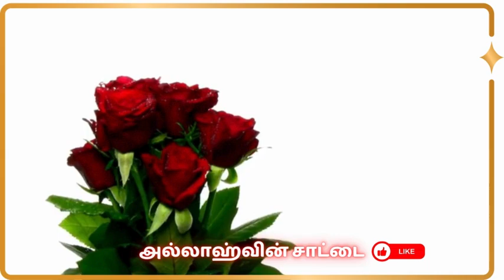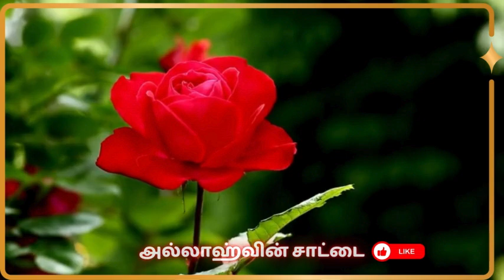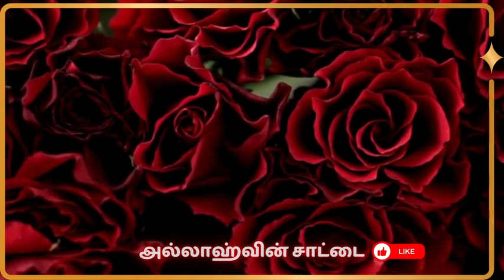அல்லாஹ்வின் சாட்டை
🎤 ஹஜ்ரத் ஹபீப்

நன்மையை ஏவி தீமையைத் தடுப்பது மூமீன் ஆன ஒவ்வொருவரின் மீது உள்ள கடமையாகும். எத்திவைப்பது நம்மீதுள்ள கடமை. கேட்பதும், தட்டிகழிப்பதும் அவரவர் விருப்பம் (விதி)